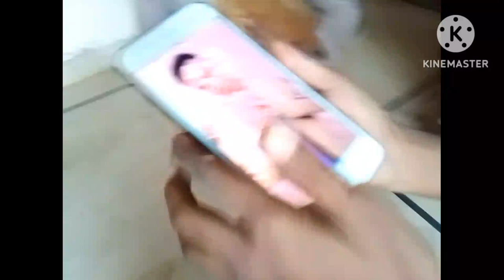ma to pagel he ho gya kit dakh kr || little hannan Malik#duckybhai#sistrology#youtube#tranding#malik